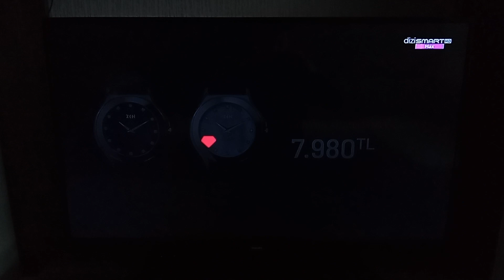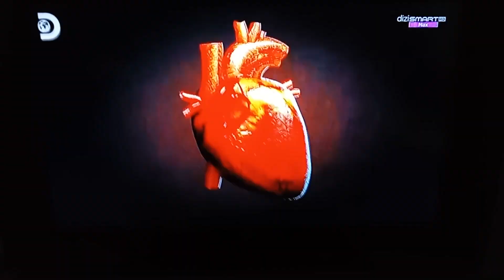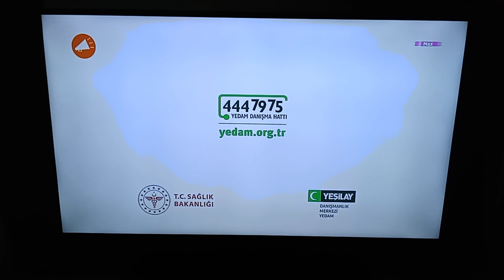DİZİSMART MAX - Dizi Kapanışı, Sponsorluk, Ara Geçiş (Logo) ve Reklam Kuşağı (15 Ocak 2023)